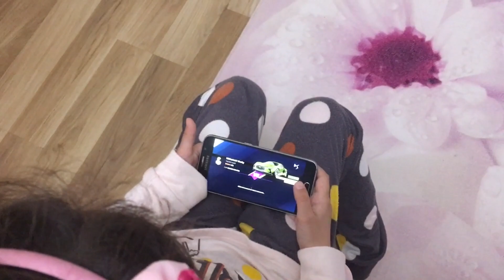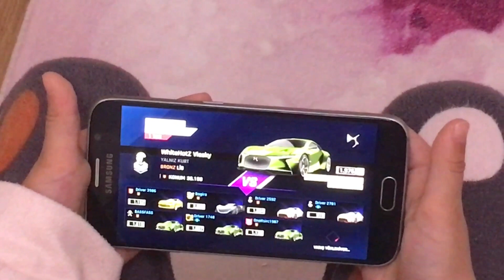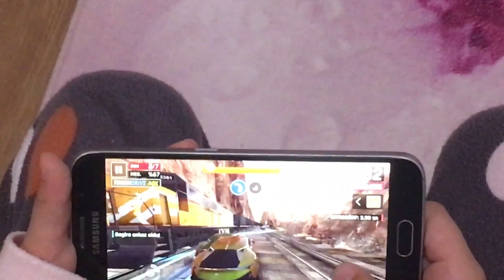Asphalt 9 Legends :Ghost SlipSTREAM Touch Drive smallest player is 6 years old girl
Merhaba arkadaşlar videoda gördüğünüz benim küçük prensesim sadece 6 yaşında :) benden iyi bir oyuncu olacağı garanti :)

Hello friends, my little princess you see in the video is only 6 years old :) I guarantee you will be a good actress from me :)
Would you like to see more videos of her?